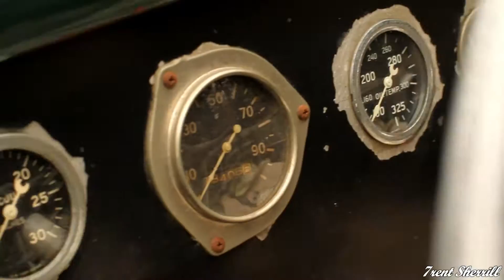Bronze Flame Roadster Lars Mapstead Trent Sherrill Shoot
Lars Mapstead - BronzeFlame Roadster
Lauren Love - Tatyana Boutique clothing
Trent Sherrill Photography
Legendary Finds